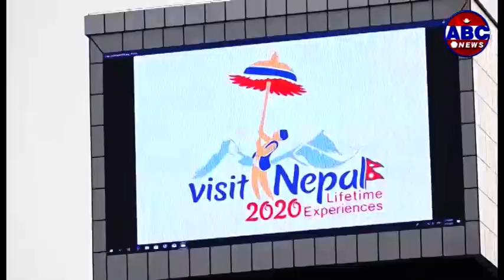Outlook || नेपाल भ्रमण बर्ष २०२० अन्नपुर्ण पदमार्ग विषेश || Annapurna Base Camp